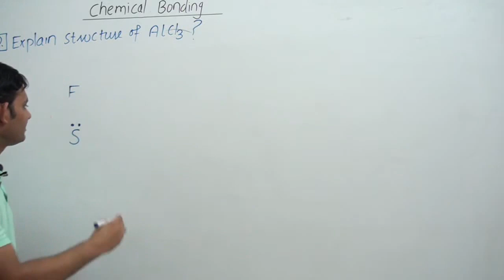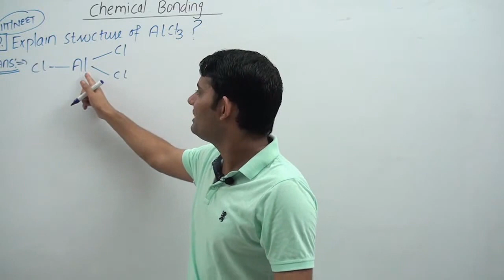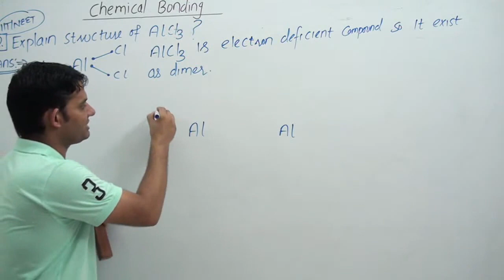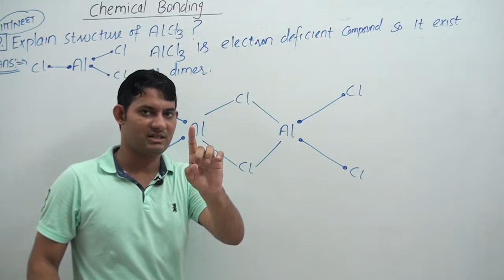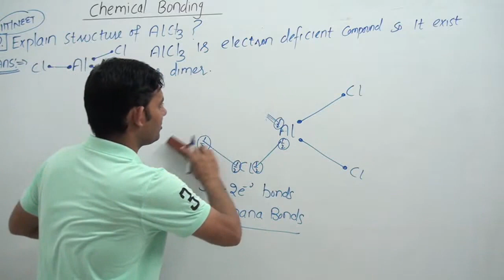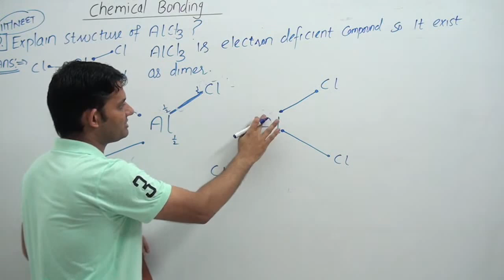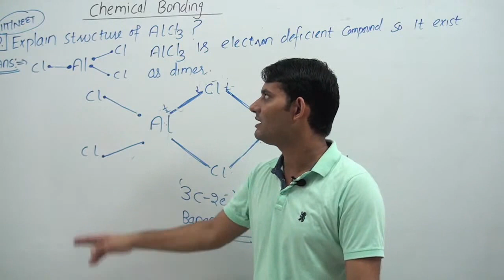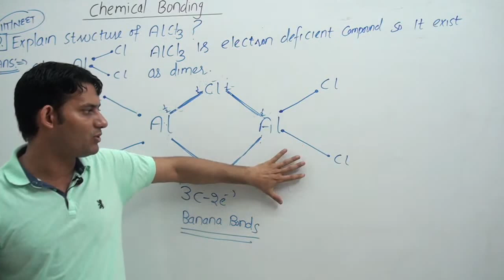Banana Bonds | 3C-2e Bonds| Dimeric Structure of AlCl3